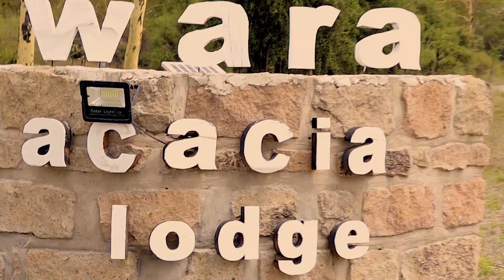SWARA ACACIA LODGE | KENYA LUXURY SAFARI CAMP | Qysha Pictures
Tembea Kenya